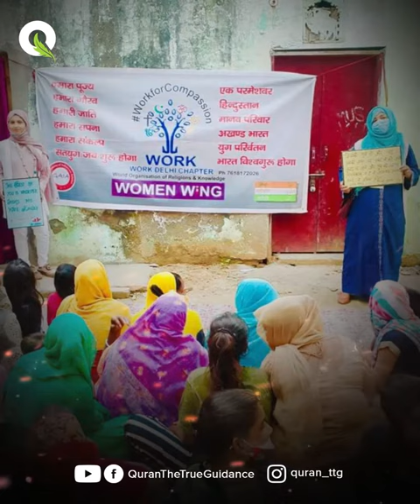The Kashmir Files | Azaab | 2026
How to protect yourself from punishment?
Allama Syed Abdullah Tariq

This is my small contribution to spreading the message of Almighty, I hope, if even one person gets hidayah (Straight Path) after seeing the message from Quran, then I hope Allah will protect me from the hellfire.
May Allah will guide us to a straight path.